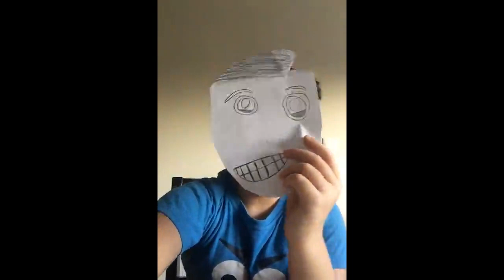Dia Mundial do Ambiente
Eco-escolas 2020